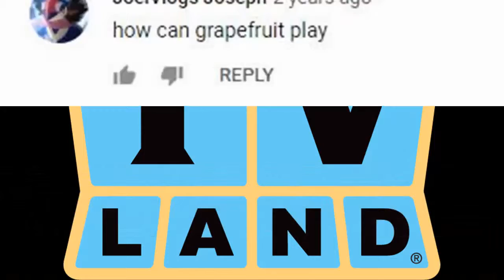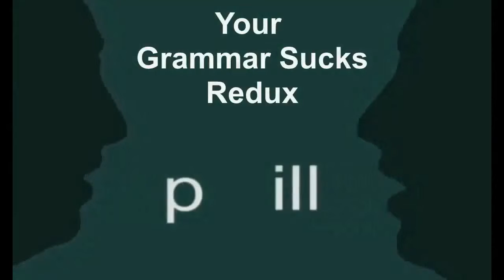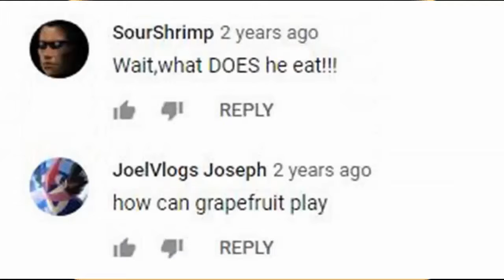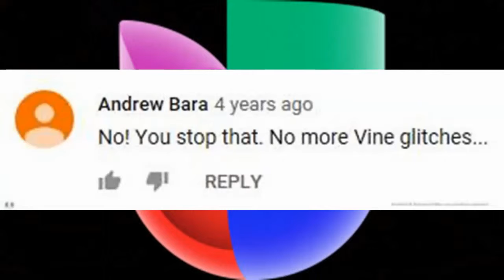Your Grammar Sucks Redux: The Supercut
If You See A Bad Bad Comment
Take A Screencap Of it &amp; Send It My Way
Via Twitter or My Facebook Fan Page